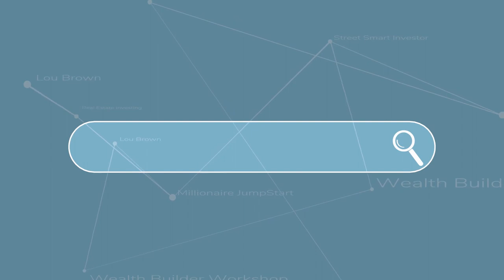Due Upon Sale Closing - Wealth Builders Workshop #13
I've been asked about Due Upon Sales Closing and how to avoid it legally.

I actually bought my first property when I was 18 years old by taking over a loan. It was great for me and my life. As a result of this, I never had to go to a bank to qualify for my loan.

And you have the same opportunity, if you have the right requirements. Find out more by joining my Wealth Builders Workshop.

Create Privacy
Avoid Probate
Protect Everything

Take Lou's Course: Multiple Streams of Realtor Income - Real Estate Investing